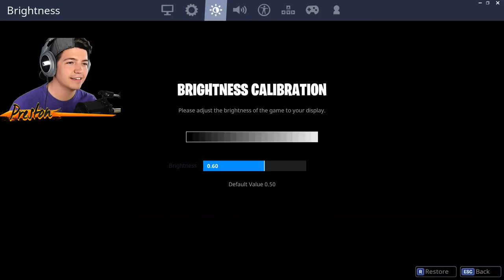Using SHOPPING CARTS to WIN Fortnite Battle Royale!? (Fortnite Vehicles Update)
Using SHOPPING CARTS to WIN Fortnite Battle Royale!? w/ TBNRFrags

ALL MUSIC USED IN THIS VIDEO:

Intro Song
[NAME]
[LINK]